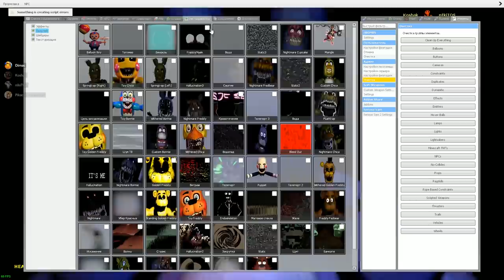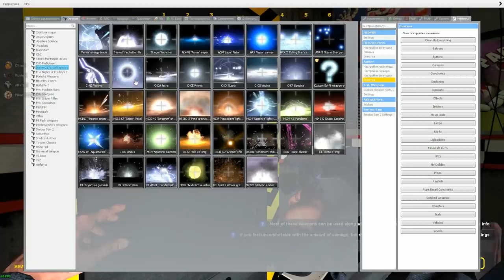АНИМАТРОНИКИ ПУГАЮТ ОХРАННИКА FNAF 7 COOP ► Garry's Mod